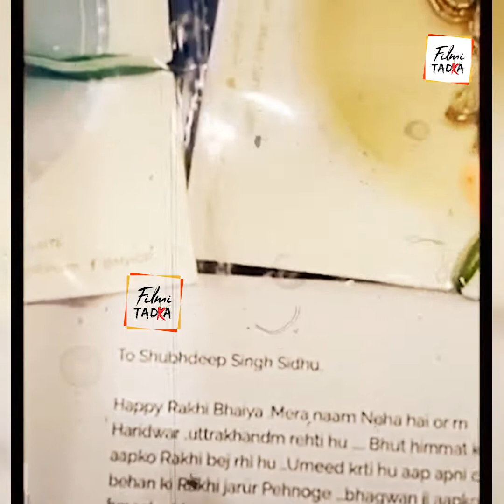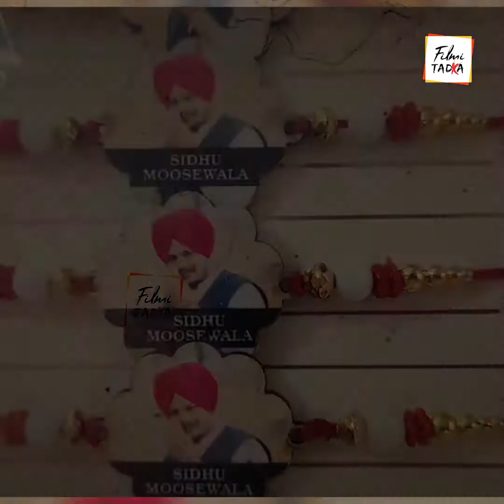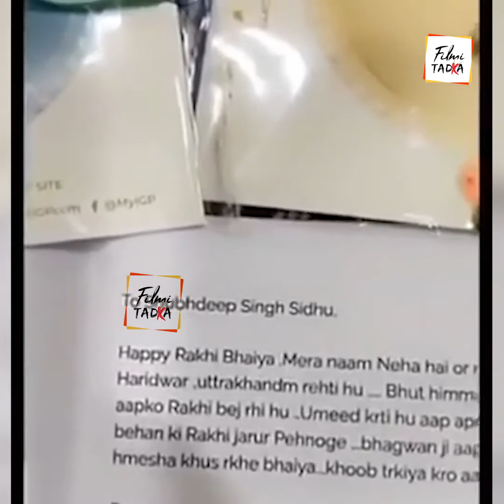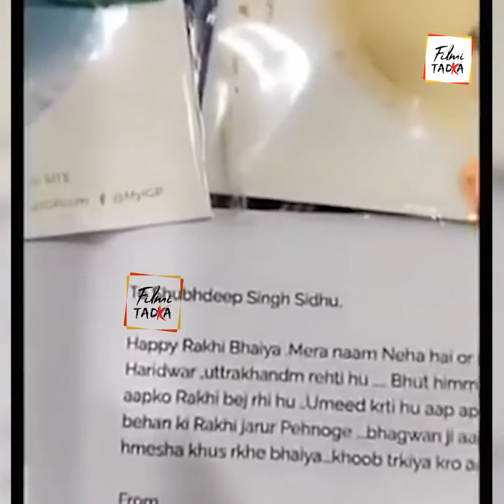ਪਿਛਲੇ ਸਾਲ ਵੀ ਮੂਸੇਵਾਲਾ ਨੂੰ ਰੱਖੜੀ 'ਤੇ ਭੈਣਾਂ ਨੇ ਦਿੱਤਾ ਸੀ ਬੇਅੰਤ ਪਿਆਰ ,ਕੁੜੀਆਂ ਦੀ ਦਿਲੋਂ ਇੱਜਤ ਕਰਦਾ ਸੀ ਸਿੱਧੂ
ਪਿਛਲੇ ਸਾਲ ਵੀ ਮੂਸੇਵਾਲਾ ਨੂੰ ਰੱਖੜੀ 'ਤੇ ਭੈਣਾਂ ਨੇ ਦਿੱਤਾ ਸੀ ਬੇਅੰਤ ਪਿਆਰ ,ਕੁੜੀਆਂ ਦੀ ਦਿਲੋਂ ਇੱਜਤ ਕਰਦਾ ਸੀ ਸਿੱਧੂ,ਦੇਖੋ Video